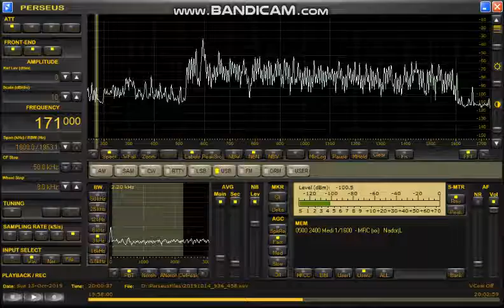171kHz Medi 1 2019 Oct 14 0500JST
茨城県鹿嶋市平井海岸　北西向けBOG（約150ｍ）